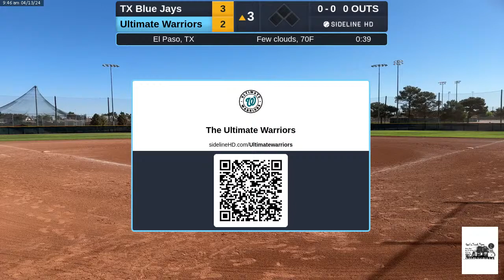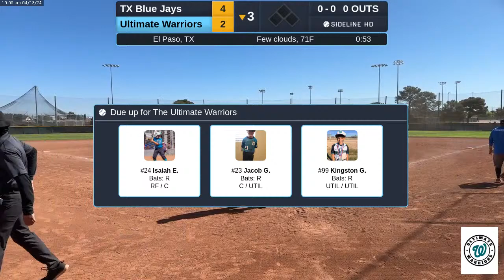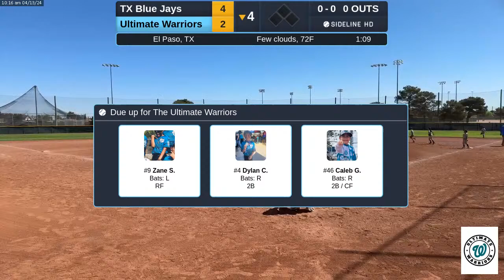Ultimate Warriors @ TX Blue Jays (2024.04.13)